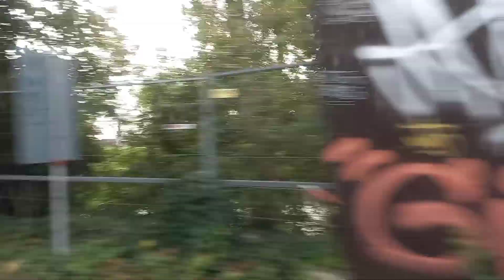Copenhagen city at a glance (Part-II)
A glance of old city (Copenhagen) of Denmark recorded during our visit in the last month to Denmatk.